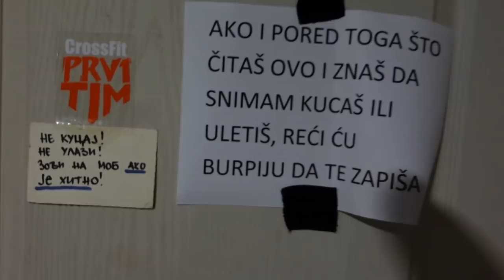KAKO TRENIRATI PAMETNO